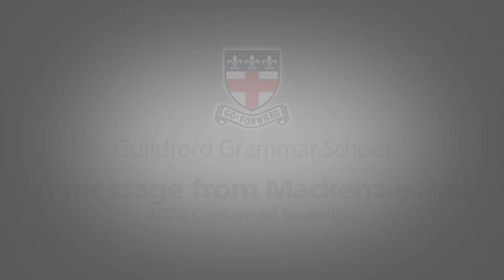Message from the Captain of Boarding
Our Captain of Boarding has a special message for all members of the Guildford Grammar School community ahead of the boarders heading home for the term.